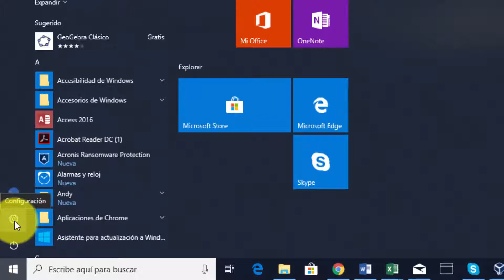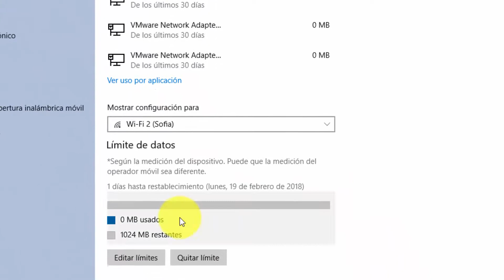Cómo poner límite de uso datos WiFi o Ethernet Windows 10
Te mostramos cómo puedes limitar el uso de datos de Internet tanto por cable Ethernet como  por WiFi fácilmente en Windows 10. De esta forma podrás controlar el uso de datos por periodos, por ejemplo, semanal o mensualmente.